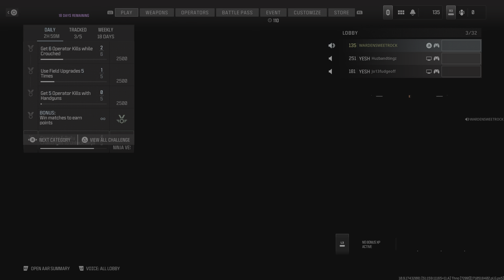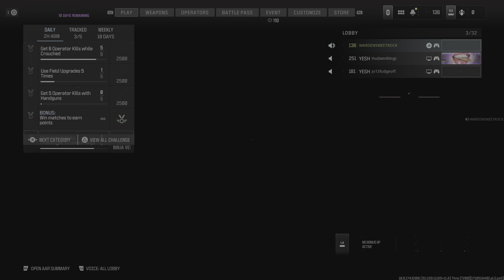Call of Duty_20240315212343